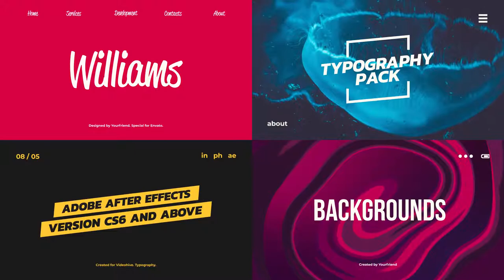Typography Pack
Typography Pack can be use for different type projects: web banner, instagram stories, commercials, SMM, digital marketing, presentation, low thirds, intro, opener, product promo, titles, slideshow, explainer. Create a unique banner for your product or service.

Project features:

    100+ Typography scenes
    Resolutions: 3840×2160, 1080×1920, 1080×1080
    Universalized expressions